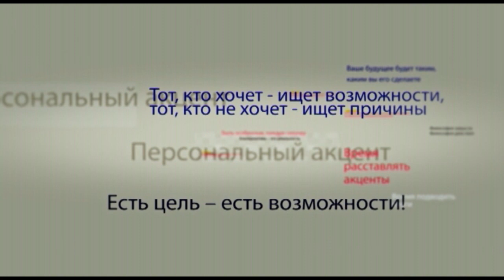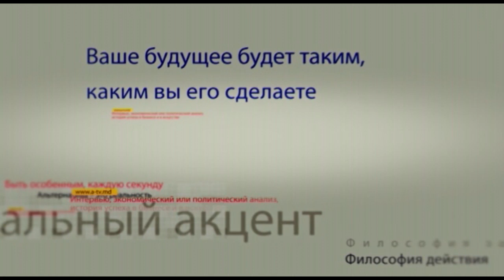Влад Батрынча в программе «Персональный акцент»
Попыткой написания еще одного куплета в песне под названием «История успеха» - можно назвать отчет нынешнего премьер-министра Павла Филиппа. И чтобы там не звучало - об итогах работы демократического правительства красноречиво говорят результаты  последних социологических опросов.  Демократические ценности и идея европейской интеграции, столь рьяно продвигаемая правящими партиями, не принесли гражданам страны долгожданного благосостояния. Почти 18% молдаван стали жить еще хуже, а 22% – гораздо хуже, чем до 1991 года. Треть  жителей страны живут за чертой бедности – им не хватает доходов даже на самое необходимое. И только полтора процента населения ни в чем себе не отказывает. Не трудно предположить, что соло премьер-министра Филиппа в парламенте  слушала только группа поддержки – представители так называемых демократических сил. Парламентская оппозиция в лице фракции Партии социалистов приняла решение не участвовать в сегодняшнем, последнем заседании законодательного органа. Об этом и не только поговорим с Исполнительным секретарем ПСРМ Владом Батрынча.